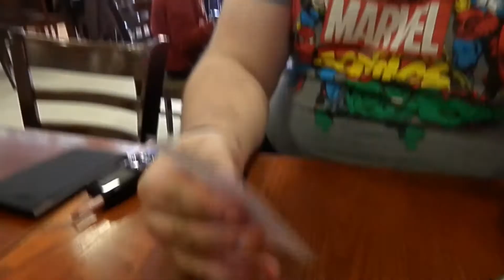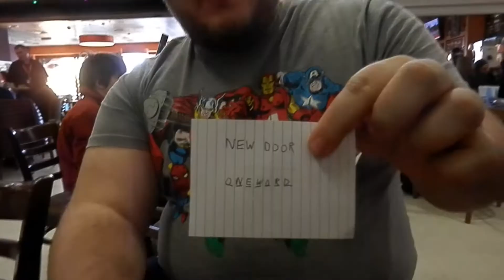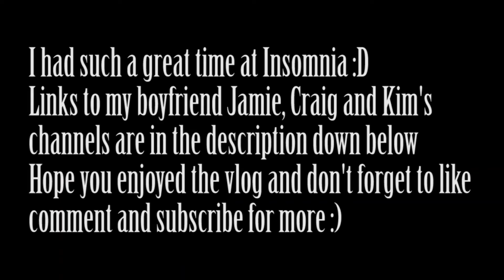Insomnia 57 vlog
One week ago I came home after spending the Easter weekend with my
boyfriend Jamie in Birmingham. During the Easter weekend we both
attended Insomnia 57 the UK's biggest gaming festival. Here is what
happened that crazy weekend. Hope you enjoy :)